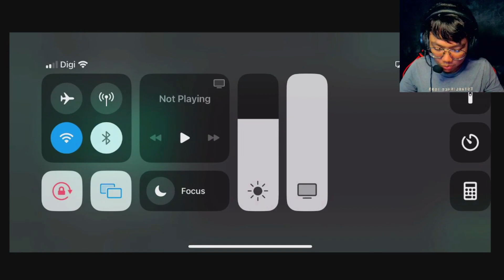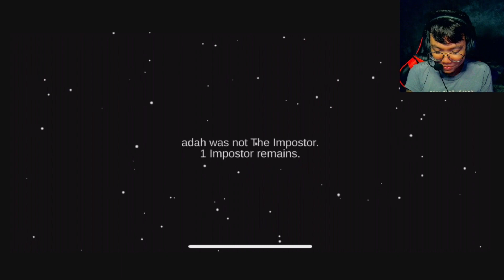Kawan Makan Kawan (Among US Gameplay)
Jangan sangka di kapal angkasa yang tenang tiada impostor.

Hai Korang. Selain streaming di youtube, saya juga stream di tiktok. Follow tiktok saya "iwann yolo / @iwanelxis".